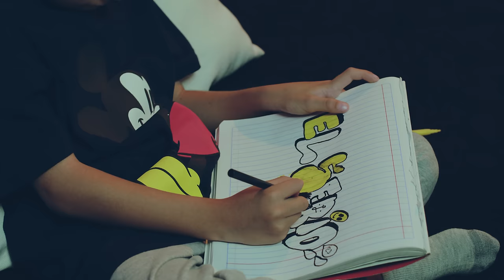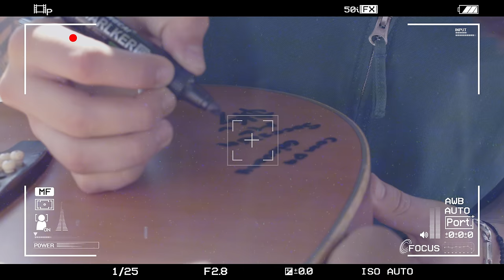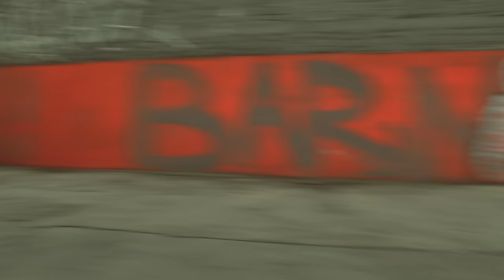Sucesión M - El Serio (Video Oficial)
Compositor:
José Antonio Martínez Oviedo

Letra:
Al falso amigo que conmigo comía
Y a toda la gente que de mi se reía

La neta Gracias azares de la vida
Hoy todo a cambiado quien lo diría

Tranquilo siempre me han visto
No soy de problemas pero aquí andamos al tiro

La gente y sus mentiras
Habla más de ellos pero eso no me admira

Poco a poco fui perdiendo el miedo
Y me metí más al ruedo
Me conocen todos por el serio
Un perfil bajo el que manejo

No me asusto para el refuego
De un barrio loco de onde vengo
La lealtad es la que me hizo eterno
Por mi gente yo rifo el cuero

(Musica)

Tiempo a pasado
la meta es la misma
Con nadie compito enfocado en mis medidas

Siempre agradezco todo en la vida
Y mando un abrazo Pa mi tata que se encuentra arriba

Tranquilo siempre me enseñaron
A veces alebrestado
No se que me está pasando
Y voy
Trato de ser positivo
En muy pocos yo confío
Soy de muy pocos amigos

Para el descontrol
Guitarritas con amigos
Para dar el rol
Varios carros deportivos
Se armó el equipon
De alta gama van vestidos
Siempre al topon
Firmes con todo el equipo

Regalanos un Like en FB:
  / bebezonrepre

SLG Music